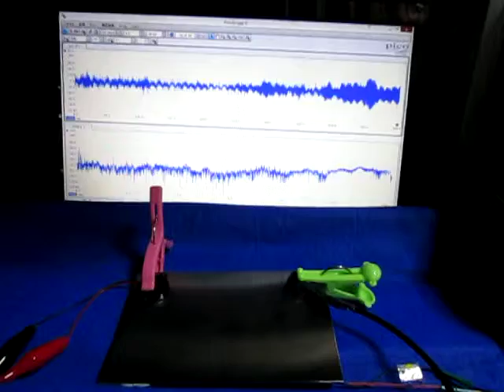超音波発振計測解析システム Ultrasonic oscillation measurement analysis system